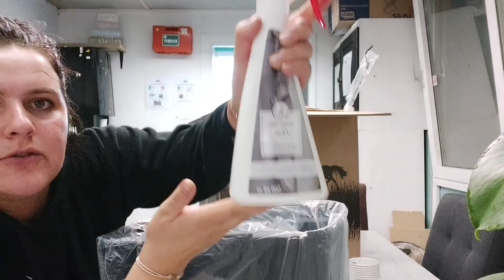Quiz met de paarden ~ gewond en mega unboxing♡